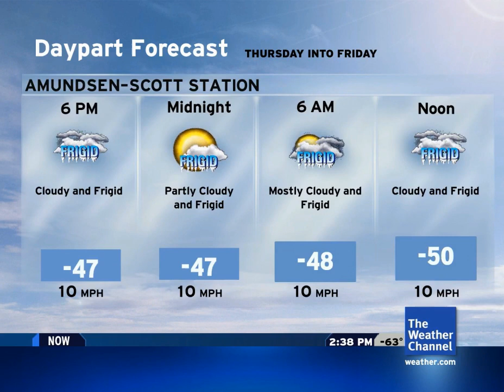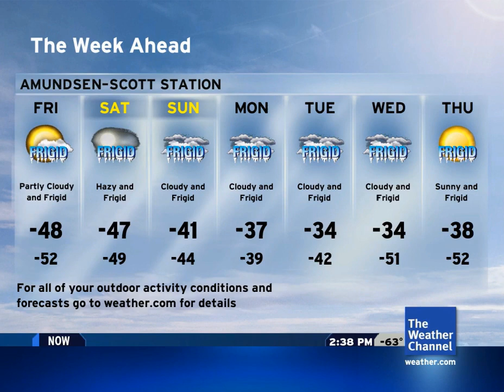Intellistar 1 Emulator: Antarctica Forecast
What if The Weather Channel was available in... Antarctica?! I don't think satellite signals can even reach the poles or you could run telecom cable lines through the tundra, but this is still cool.